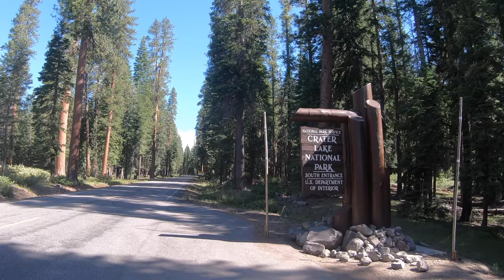🔵 Explorando Crater Lake Oregon (lago en el crater de un volcán)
El Servicio de Parques Nacionales anunció el jueves que el Parque Nacional Crater Lake modificará sus tarifas de entrada para proporcionar fondos adicionales para las necesidades de infraestructura y mantenimiento para mejorar la experiencia del visitante. Las tarifas del parque se incrementarán gradualmente. A partir del 13 de mayo de 2018, las tarifas de entrada al parque serán de $ 25 por vehículo y $ 20 por motocicleta. Un pase anual al parque costará $ 50. Luego, a partir del 1 de enero de 2020, las tarifas de entrada al parque serán de $ 30 por vehículo, $ 25 por motocicleta y el pase anual del parque costará $ 55. Todo el dinero recibido de las tarifas de entrada permanece en el Servicio de Parques Nacionales.

El Parque Nacional Crater Lake ha tenido una tarifa de entrada desde principios del siglo XX. En ese momento la tarifa era de $ 2 por vehículo. La tarifa actual de $ 15 por vehículo o $ 10 por motocicleta ha estado en vigor desde 2015. El parque es uno de los 117 sitios del Servicio de Parques Nacionales que cobra una tarifa de entrada, los otros 300 parques nacionales seguirán siendo de libre acceso.

El precio anual del Pase Anual de Parques Nacionales y Tierras Recreativas Federales de America the Beautiful y del Pase para personas mayores de por vida seguirá siendo de $ 80.

El Parque Nacional Crater Lake es un parque nacional estadounidense ubicado en el sur de Oregon. Establecido en 1902, Crater Lake es el quinto parque nacional más antiguo de los Estados Unidos y el único parque nacional de Oregon.El parque abarca la caldera del lago Crater, un remanente del monte Mazama, un volcán destruido y las colinas y bosques circundantes.

El lago tiene 1.949 pies (594 m) de profundidad en su punto más profundo, lo que lo convierte en el lago más profundo de los Estados Unidos, el segundo más profundo de América del Norte y el noveno más profundo del mundo. Crater Lake se conoce a menudo como el séptimo lago más profundo del mundo, pero esta lista anterior excluye la profundidad de aproximadamente 3,000 pies (910 m) del lago subglacial Vostok en la Antártida, que reside bajo casi 13,000 pies (4,000 m) de hielo. , y el informe reciente de una profundidad máxima de 2.740 pies (840 m) para el lago O'Higgins / San Martín, ubicado en la frontera de Chile y Argentina. Sin embargo, al comparar su profundidad promedio de 350 m (1,148 pies) con la profundidad promedio de otros lagos profundos, Crater Lake se convierte en el más profundo del hemisferio occidental y el tercero más profundo del mundo. La impresionante profundidad promedio de este lago volcánico se debe a la caldera casi simétrica de 4,000 pies de profundidad (1,200 m) formada hace 7,700 años durante las violentas erupciones climáticas y el posterior colapso del Monte Mazama y el clima relativamente húmedo que es típico de la cresta. de la Cordillera de las Cascadas.

El borde de la caldera varía en elevación de 7,000 a 8,000 pies (2,100 a 2,400 m). La elevación de referencia del Servicio Geológico de los Estados Unidos de la superficie del lago es de 6,178 pies (1,883 m). El parque nacional abarca 183,224 acres (286,3 millas cuadradas; 741,5 km2). Crater Lake no tiene corrientes que fluyan hacia adentro o hacia afuera. Toda el agua que ingresa al lago se pierde finalmente por evaporación o filtración subterránea. El agua del lago comúnmente tiene un tono azul llamativo, y el lago se rellena completamente a partir de la precipitación directa en forma de nieve y lluvia.

Ubicación
Condado de Klamath, Oregon, Estados Unidos
la ciudad mas cercana
Cataratas de Klamath
Coordenadas
42 ° 54′43 ″ N 122 ° 08′53 ″ O
Zona
183.224 acres (741,48 km2)
Establecido
22 de mayo de 1902
Visitantes
720.659 (en 2018)
Órgano rector
Servicio de Parques Nacionales
Parque Nacional Crater Lake